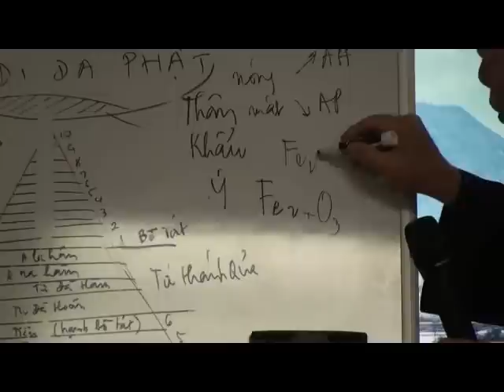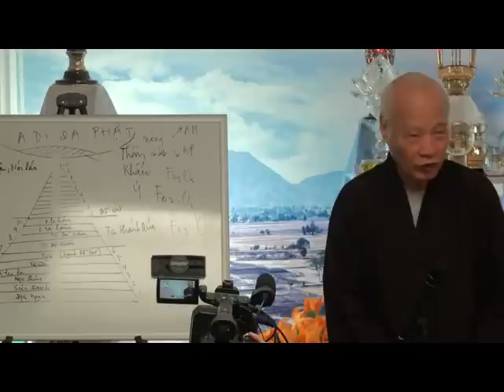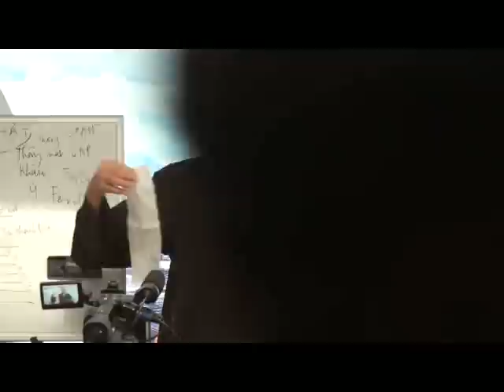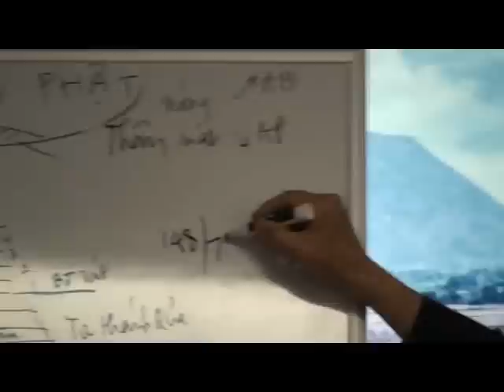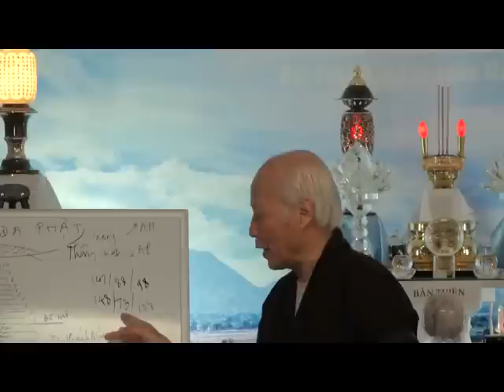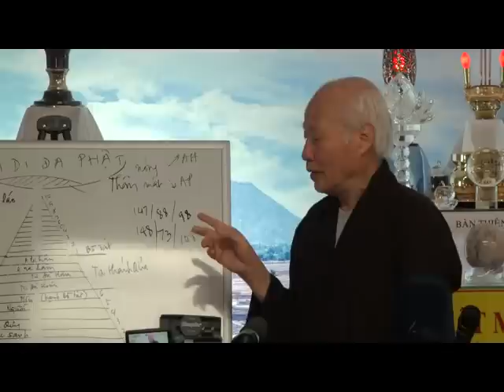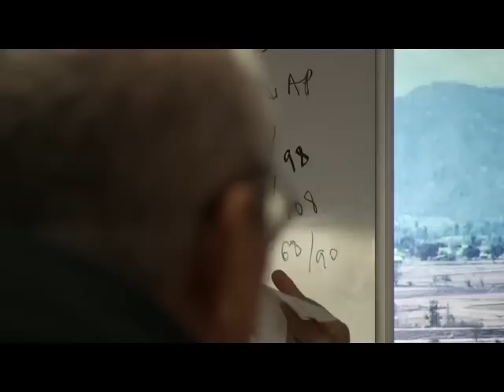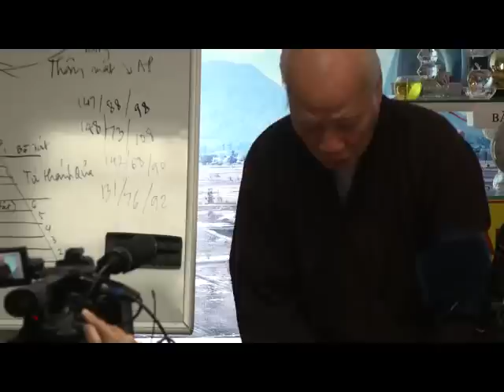Cách tập thổi làm hạ áp huyết